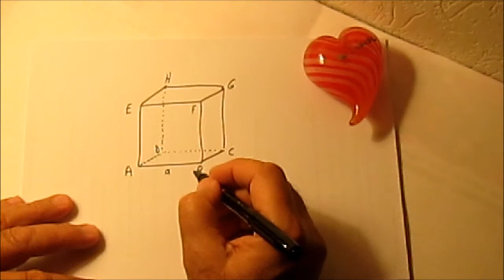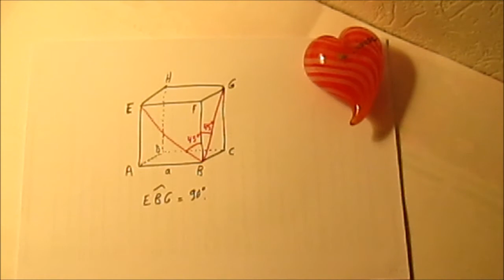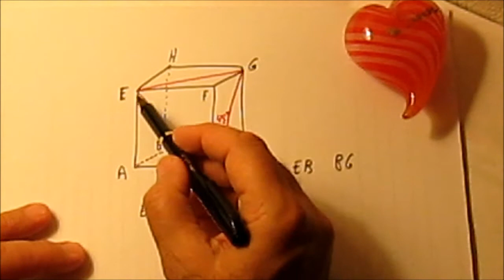314. 2nde-Entraînement-Un angle trop facile à trouver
Calculer mentalement un angle évident?  Rien de plus facile! Quoique!